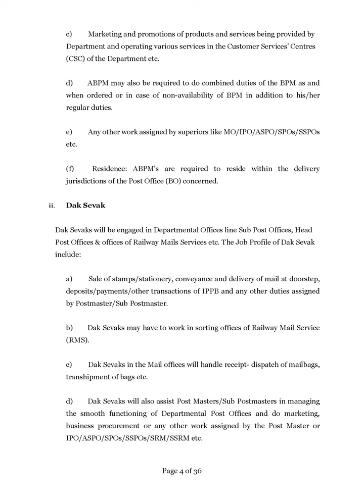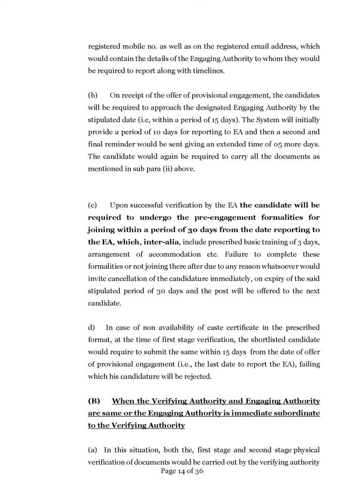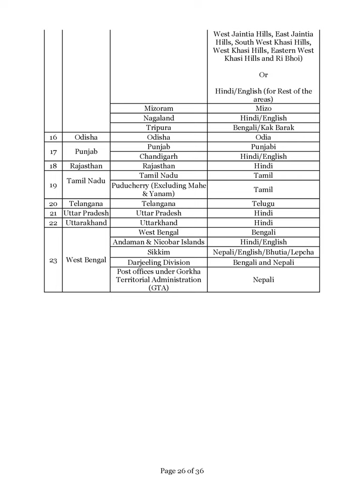India Post Circle GDS Recruitment 2024 (44,000 post)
40000@vacancy Postal Circle All over Odisha & India